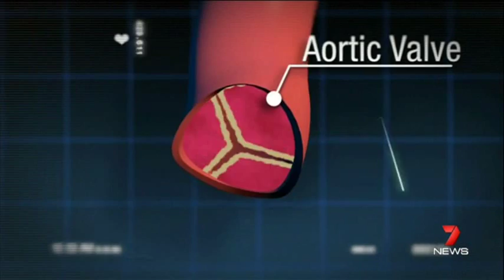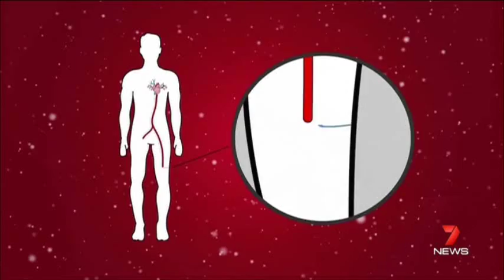Core-valve Trial Gains Momentum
Epworth Interventional cardiologist, Tony Walton, has performed the highest number of procedures in Australia as part of an international trial to treat severe aortic stenosis using Medtronic's Core Valve System.

Clip available with permission from Channel Seven News.